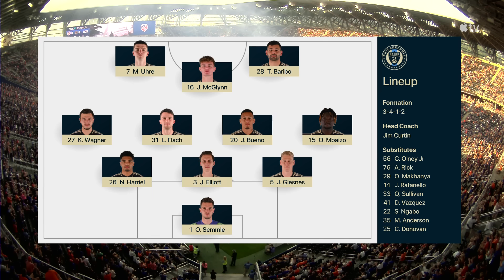Cincinnati FC vs. Philadelphia Union | Seven-Goal Thriller | Full Match Highlights | June 19, 2024